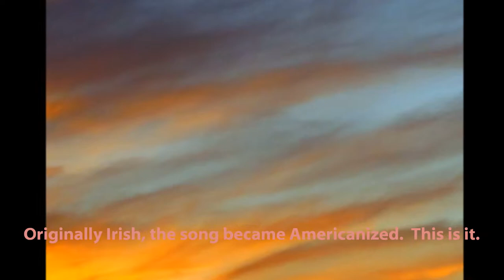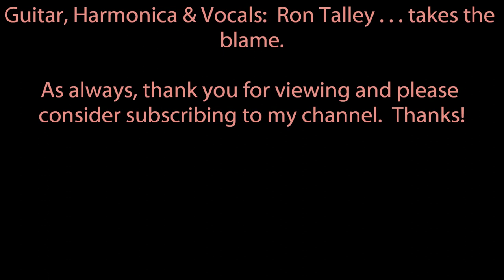"Lily Of The West" (Traditional--originally Irish but Americanized)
Various versions name her Mary, Polly, Molly among other names.  The lyrics vary as well.  In fact, in this version I've done a bit of rewriting myself.  :-)

Ron